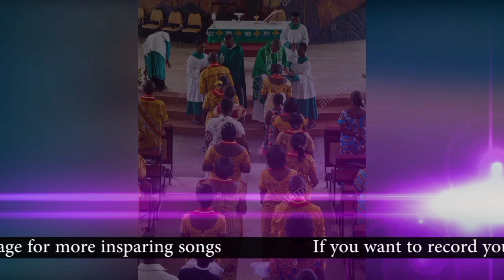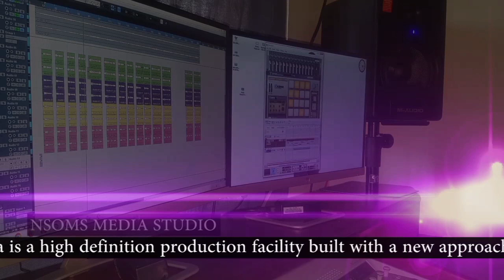Holy Trinity St. Maurice Main choir - Yesu Anadza | Prod by Isaac Nsomokela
This song was recorded, mixed and mastered @ Nsoms Media by Isaac Nsomokela 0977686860